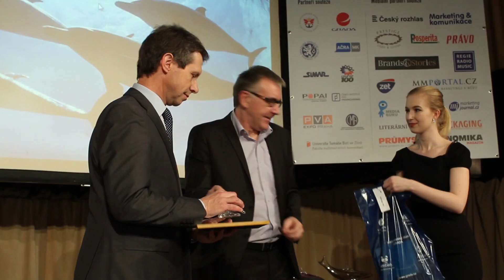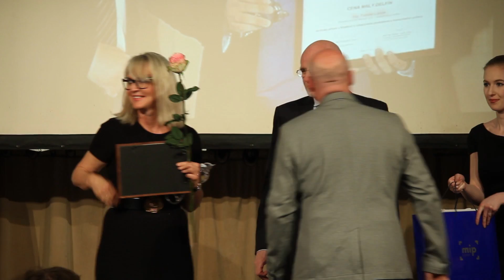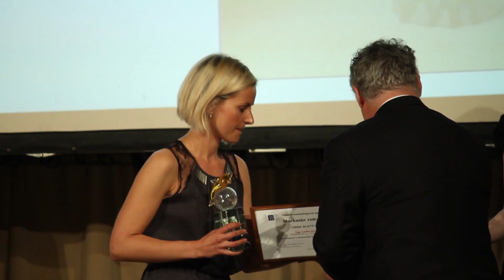PRAHA: V soutěži Marketér roku 2015 bodovala i regionalnitelevize.cz